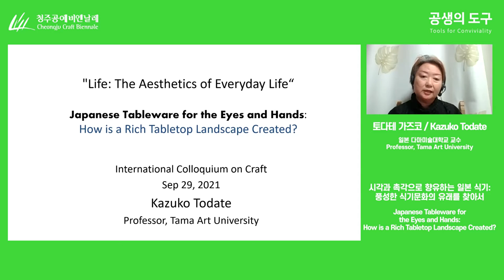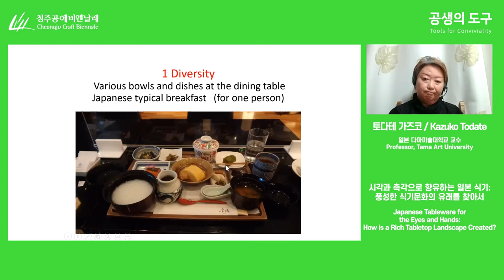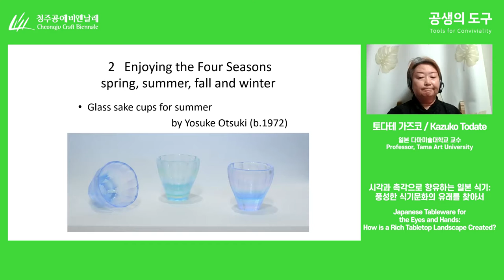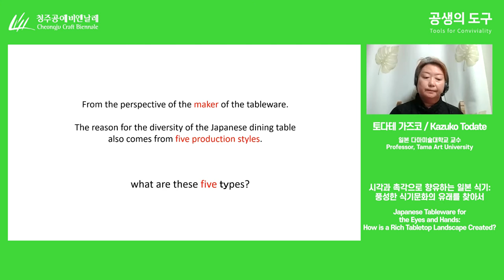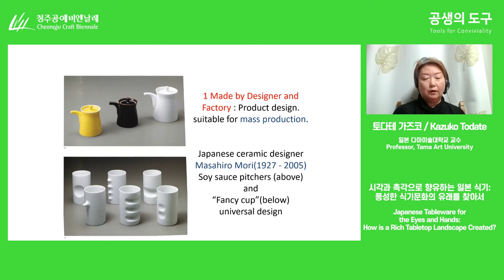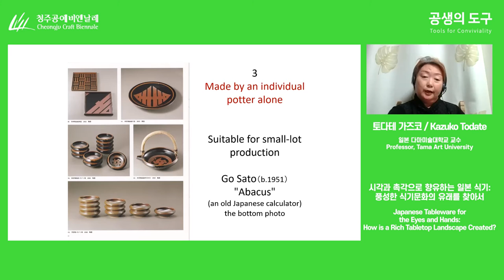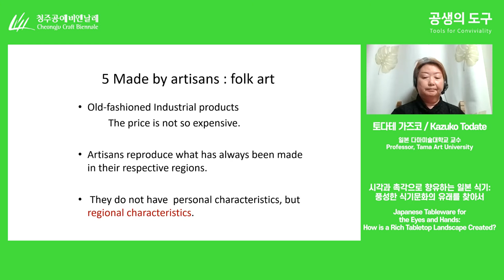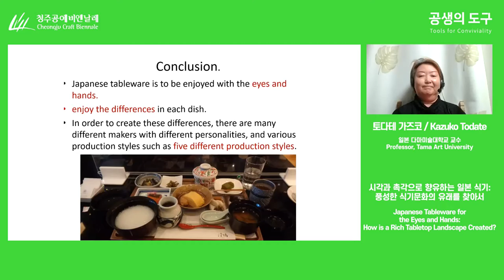2021CCB|Academic Event 3| International Colloquium | Kazuko Todate(Professor, Tama Art University)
2021 Cheongju Craft Biennale Main Exhibition | Academic Event 3 | International Colloquium on Craft |